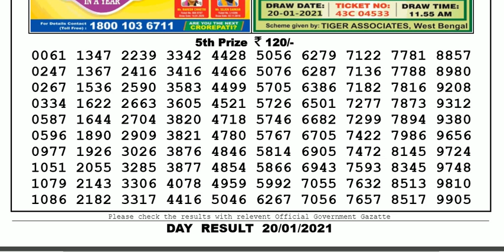Nagaland Lottery Sambad Result | Dear Lottery